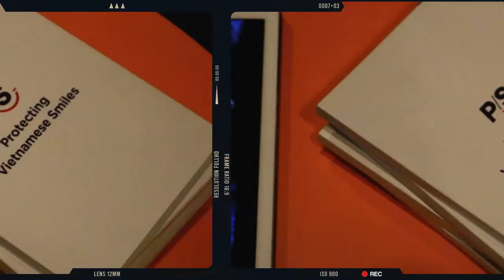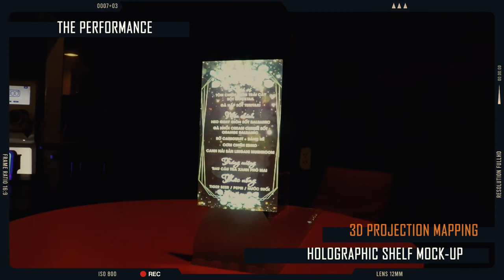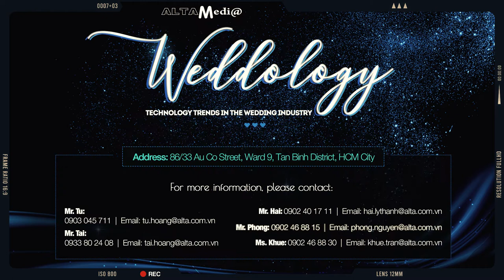[ALTA MEDIA] WEDDOLOGY WORKSHOP 05.2021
🌟The May 2021 seminar was held at ALTA MEDIA. Electronic invitation cards were used to invite delegates to the seminar. Upon arrival at the gate, there will be electronic facial authentication boards and automatic doors for delegates to enter.
🌟Alta Media inventions are displayed and can be used, such as 360-degree cameras used to take 360-degree photos, magic mirrors, and LED posters displayed to create an entertaining feeling for delegates when equipped with photo modes and interact in front of the LED screen of the mirror.
🌟Besides, the 3D mist is beautifully presented to create a classy space. Three-dimensional shelves are neatly used and noticeable. Finally, the performance of the interactive laser map system creates a fanciful, classy, and modern experience.

👉 Discover the best of Alta Robotics and their media offerings.